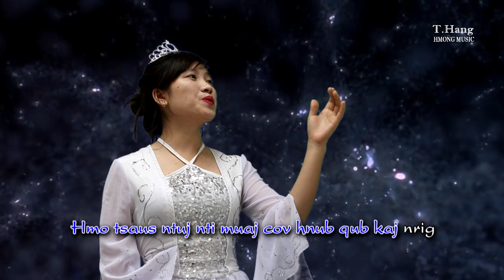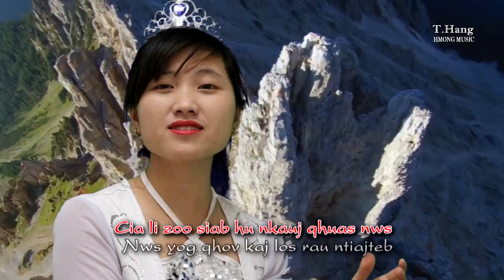Yexus los Yug Official | Thoob Ham - Nkauj Hmoob